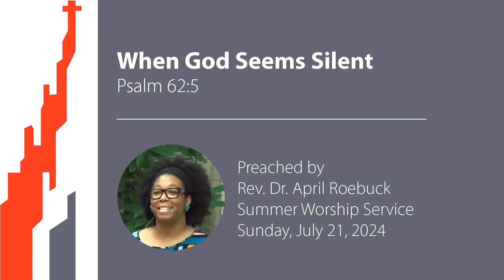When God Seems Silent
The Rev. Dr. April Roebuck preaches from Psalm 62:5 and delivers her sermon, titled "When God Seems Silent," during East Liberty Presbyterian Church's Summer worship service on Sunday, July 21 2024.